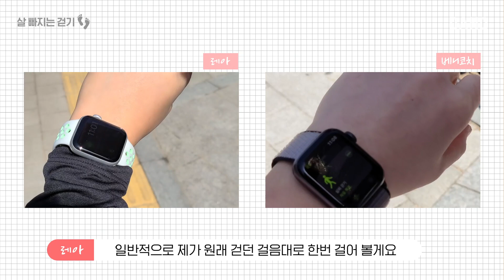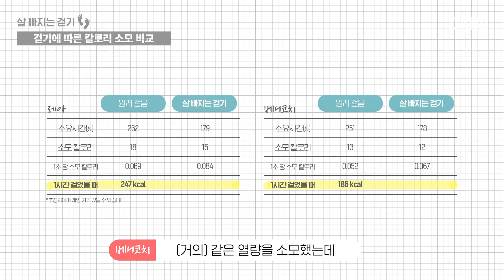홈트는 하기 싫은데 살은 빼고 싶어 🚶‍♀️ 걷기로 칼로리 태우는 4가지 방법 [초간단 다이어트 운동] @DanoTV l 다노티비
오늘은 일상 속에서 쉽게 활동량을 늘릴 수 있는 걷기에 대한 영상을 준비했어요.
코로나로 온라인 강의를 듣거나 재택 근무하는 게 일상이 되면서
앉아있거나 누워 있는 시간이 길어진 분 많으시죠😭

하루에 소비하는 에너지가 줄어들면
다이어터의 최대적! 식욕도 왕성해지기 때문에
어느 정도의 활동량을 채워주시는 게 중요한데요.

걷기🚶‍♀️는 매트를 깔거나 운동복을 갈아입지 않아도 되는
가장 쉽고 간단한 운동이면서
몸을 움직이는 습관을 만들어주는 좋은 운동이기도 해요.

그런데 그냥 걷는다? 놉🙅‍♀️
이번 영상에서 칼로리를 더 많이 태울 수 있는
걷기 방법을 알려드리려고 합니다!

살 빠지는 걷기 방법으로
얼마나 더 많은 칼로리를 소모할 수 있는지
간단 실험도 했으니까요.

궁금하신 분은 오늘 영상 끝까지 시청해주세요👐

📌 정보 골라보기
00:00 인트로
00:41 걷기 운동! 걷는 건 선택 아니다?
01:05 깜짝 체크! 나의 평균 걸음 수 체크해보기
03:37 살 빠지는 걷기 방법
05:33 다노한 실험! 이렇게 걸으면 칼로리 얼마나 더 탈까?
07:10 걷기 습관 만드는 방법

다노TV는 다노앱, 다노샵, 마이다노 서비스를 운영하는 다노의 브랜드 채널입니다🙂